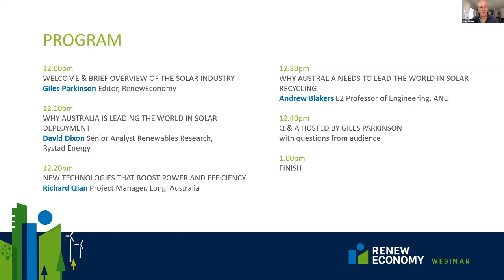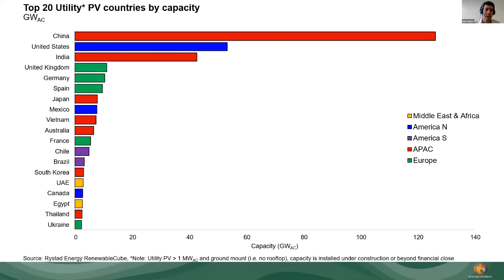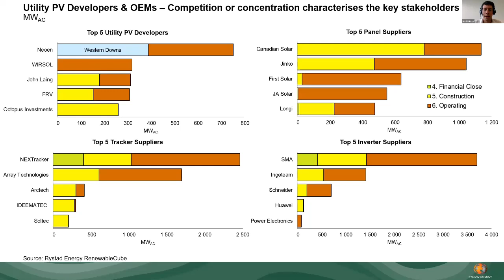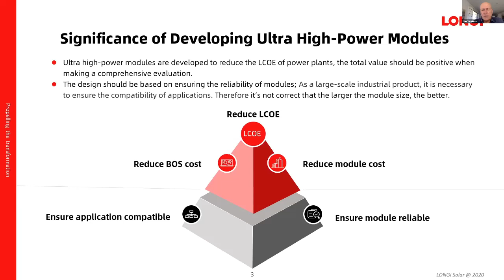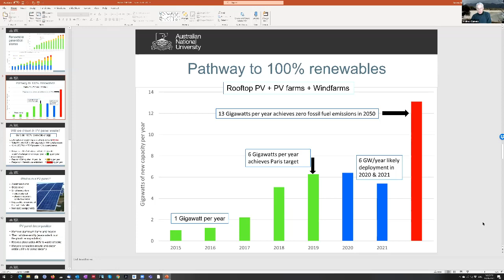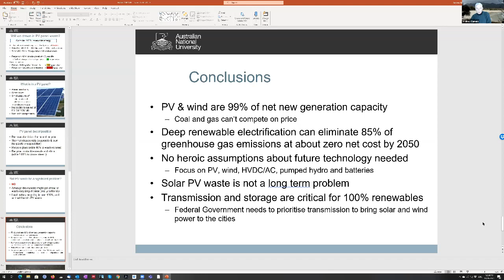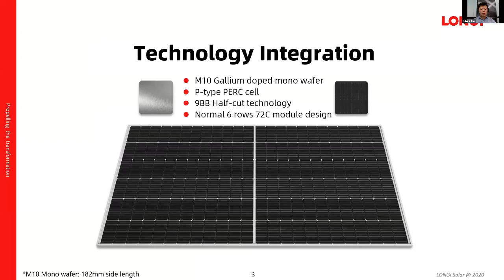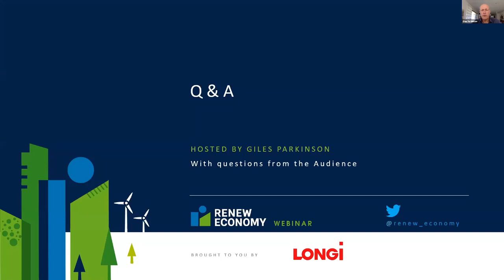Webinar: How Efficient Can Big Solar Be?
Australia’s market operator suggests that half of Australia’s power supply will come from solar within two decades. Who is going to build it? And at what cost?

How can technology improve reliability and efficiency, deliver high power ratings and reduce balance of system costs for new projects? And how will Australia deal with the waste issues?

Our panel, hosted by RenewEconomy Editor Giles Parkinson, discussed these questions in this free to attend webinar.